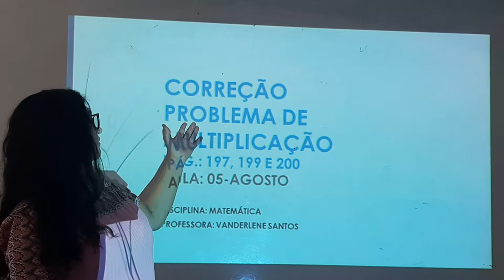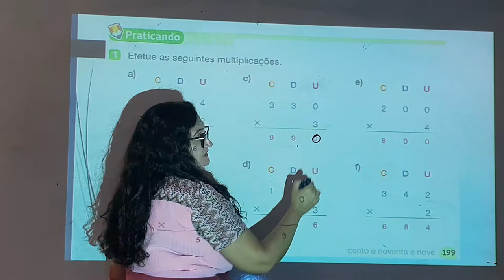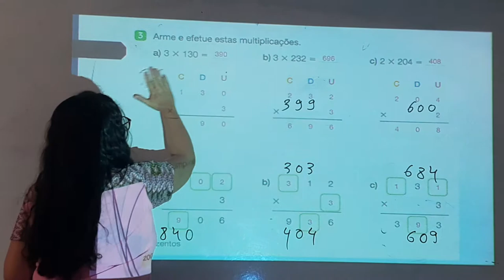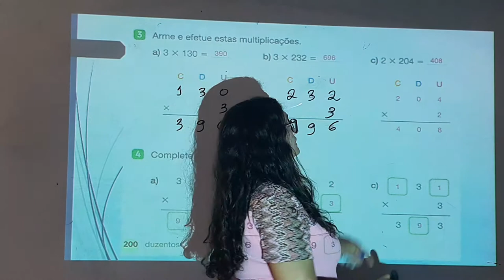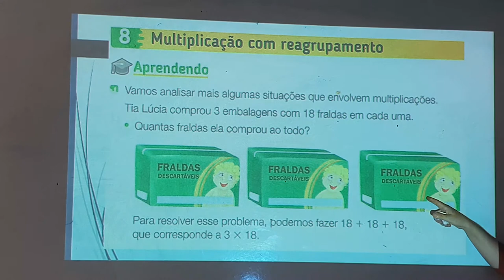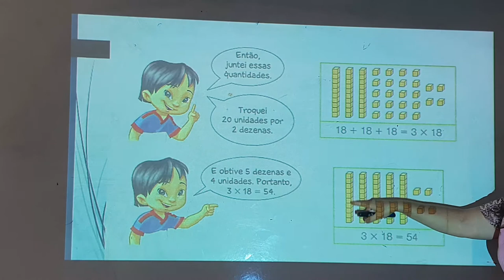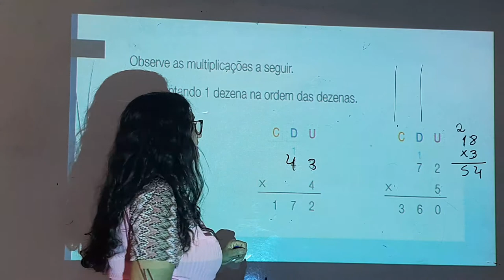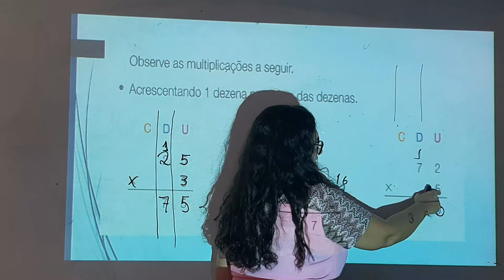Aula de Matemática do 3° Ano (06/10)